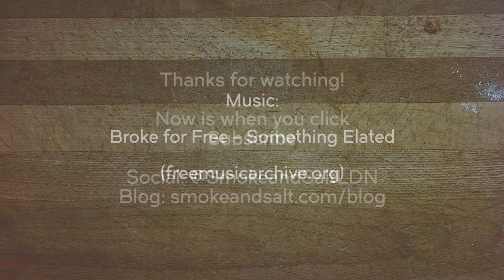Smoke & Salt - November 2016 Menu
Plating of the October dishes for our residency. Smoke & Salt: Upstairs at The Chapel Bar.